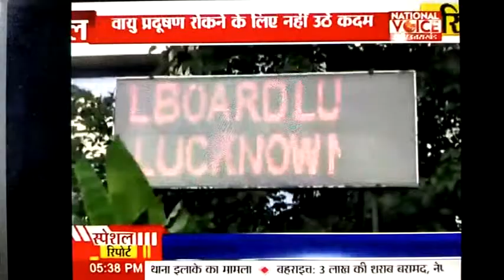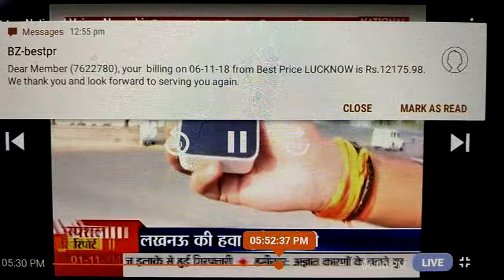लखनऊ सेहत के लिये हानिकारक है–National Voice (01 Nov 2018) at 5:30 PM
लखनऊ सेहत के लिये हानिकारक है
Report by-  Chandra Mani Shukla who interviewed Prof. Bharat Raj Singh
Air Quality Index of Lucknow has gone above PM 2.5=380, it is just reaching to Delhi i.e., around PM 2.5 = 425. The main reason is increase in vehicles, building construction, road construction and domestic wastage. No action is initiated to purify air nor is water sprinkling made on roads, no sufficient trees are planted along road sides.